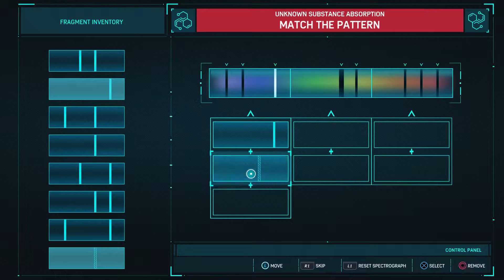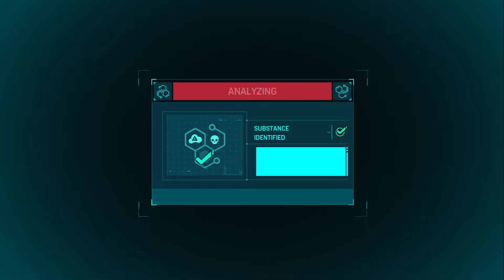SPIDER-MAN: REMASTERED PS5 WALKTHROUGH AND GAMEPLAY PART 14 VULTURE, SCORPION,AND RHINO BOSS BATTLES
SPIDER-MAN: REMASTERED PS5 WALKTHROUGH AND GAMEPLAY PART 14 VULTURE, SCORPION,AND RHINO BOSS BATTLES 1080P